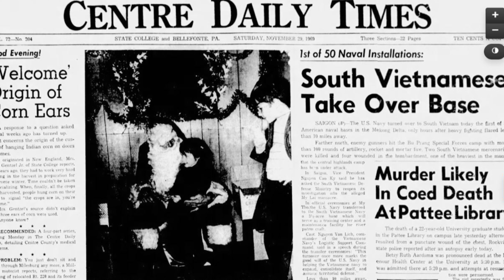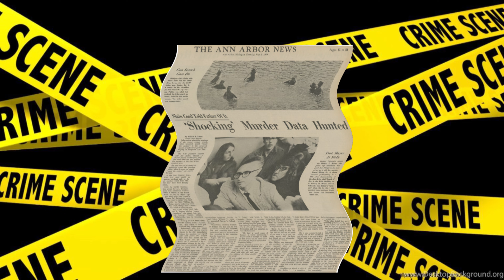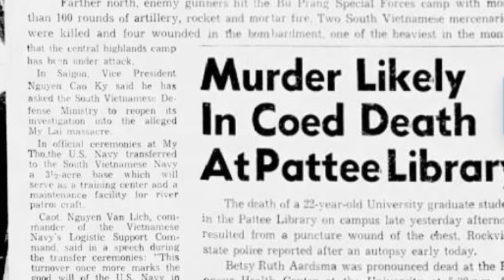Betsy Aardsma | Original Newspaper Article | Centre Daily Times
Often times, when police reports are not available...newspaper articles are the best source of information as it relates to unsolved homicides and missing person cases. This is especially true in older cold cases, where reporters had a lot more access to the investigative information. In this new series, Mains will take you on an audio and visual trip back in time to when the case first occurred and read you the original newspaper article that often times contain clues to the case. The words are old and haunting, the visuals are new and fresh... merging together to bring you 'Crux Zero'...the beginning of the unsolved mystery. You will come to understand how as time passes, how rumor and misinformation about the cases actually spread by listening to the orginal newspaper article.

On this Episode: On Nov. 28, 1969, Betsy Aardsma, a 22-year-old graduate student in English at Penn State, was stabbed to death in the stacks of Pattee Library at the university’s main campus in State College. Lets see what the original article from the Centre Daily Times in State College Pennsylvania has to say..

Go back to the beginning and experience the fear each case brings to a community by the words of the original newspaper article from that hometown.